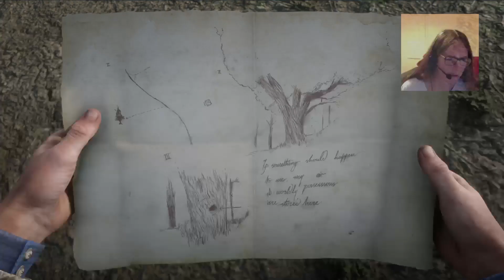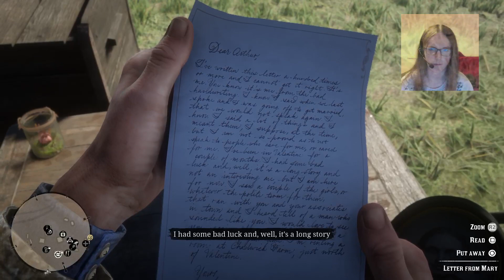Red Dead Redemption 2 - Dishonourable Arthur Live playthrough Part 3 (PS4 PRO)